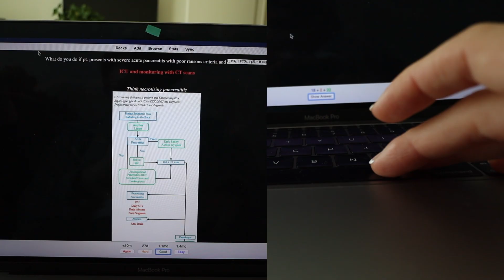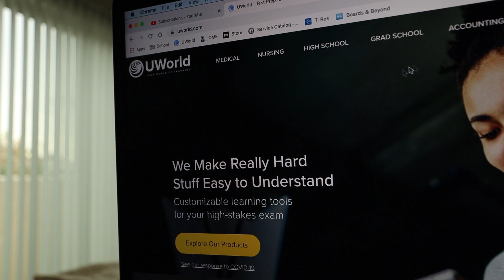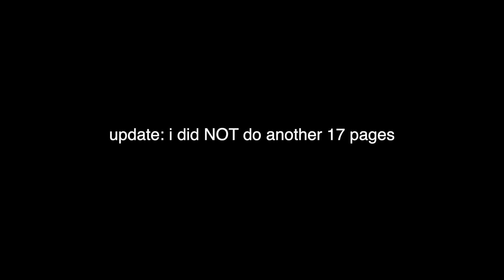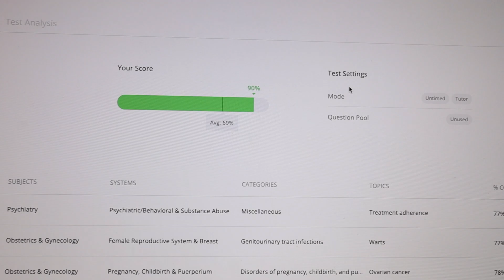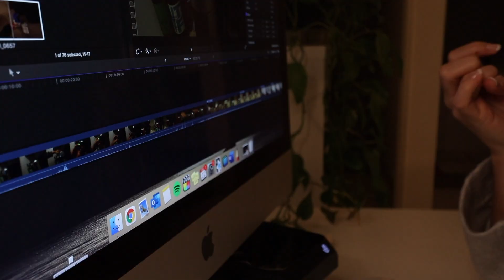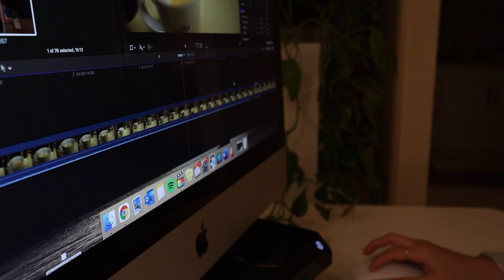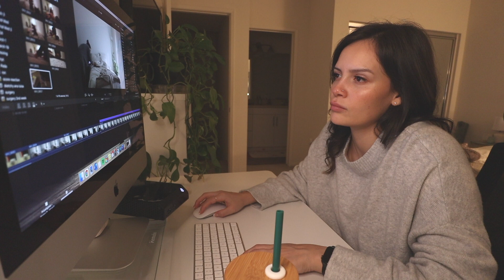opening up about my mental health | Rachel Southard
Pens I Use for Notetaking

 My Planner

Mac Desktop Stand

Laptop Stand

0:00 - intro
0:43 - mental health chat
5:22 - christmas gift wrapping
5:57 - chill morning
7:18 - studying
8:08 - making breakfast
8:27 - fangirling over OBGYN
8:47 - secrets of editing
10:40 - gym
11:03 - heart to heart